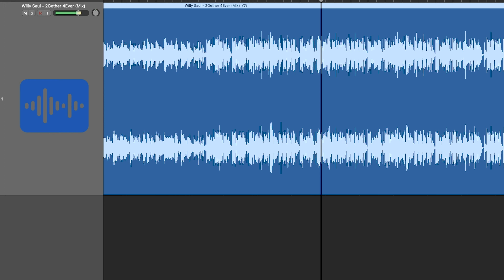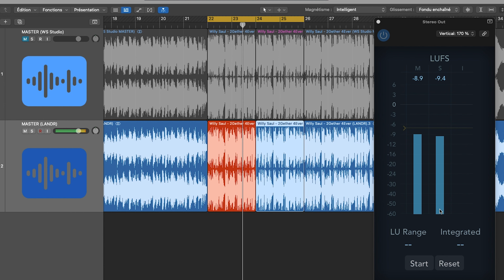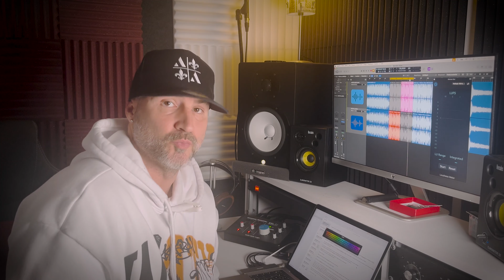Je DÉFIE l' INTELLIGENCE ARTIFICIELLE sur un MASTERING ! [Tips] (Mix & Master)